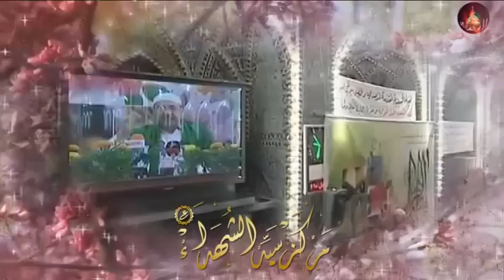مولد السيدة الزهراء (ع) الشاعر السيد عبد الخالق المحنّة